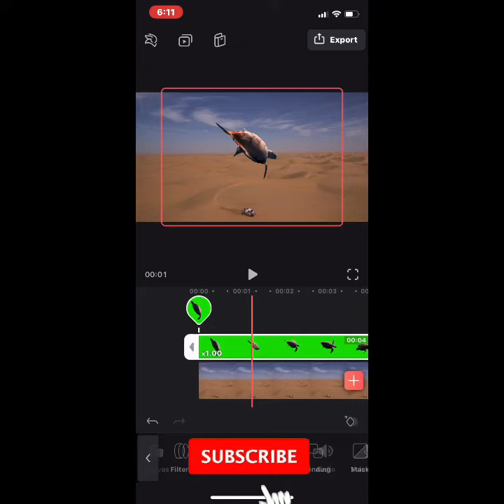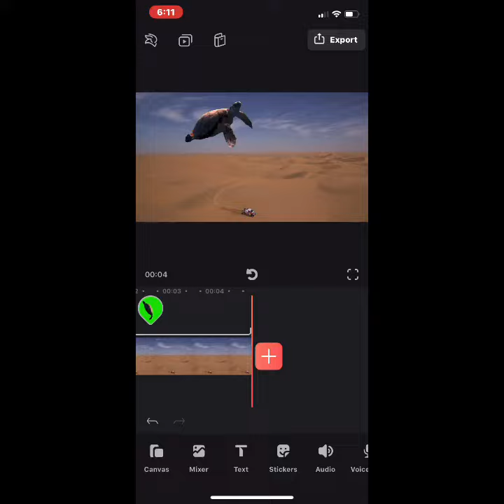Videoleap-imaginative scene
This video is all about edits,Montages,grow and promote your channel and be famous!